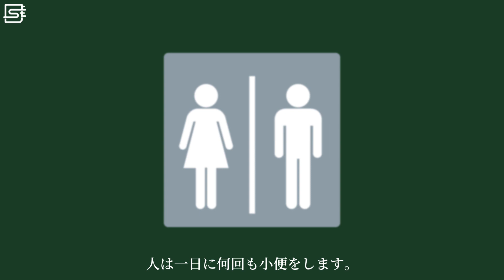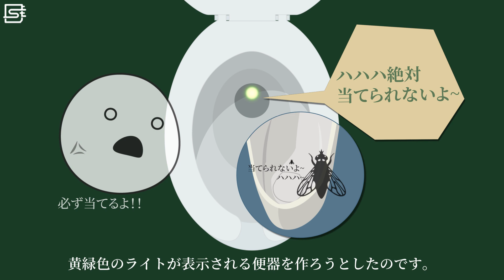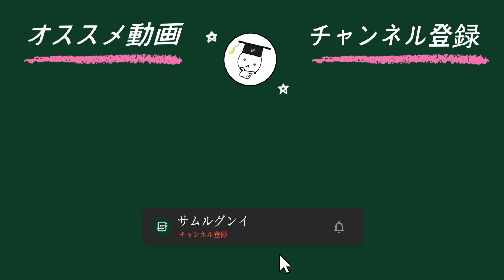立って小便をする時、便器のどこに照準を合わせたらいいの？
小便をする時、どこを狙いますか？特に気にしないで、なんとなく便器の横側を狙う人もいますが、跳ね返りや音を最小限に抑えるために座ってする人や、立ってする人がいます。そこで、立って小便をする時に、どこを狙えば尿が飛び散らないのかについて調べてみました。

※ 参考資料・論文資料・諮問など
- 泌尿器科の医師による助言を受けました。
- 「エチケットポイント機能」を搭載する温水洗浄便座，松下電器が発売
- そこが知りたい家電の新技術ナショナル「ビューティトワレ DL-GWN」シリーズ
- 温水洗浄便座「ビューティ・トワレ」GWNシリーズを発売

▪ BGM
▪ SE : 商用利用可能な公正資料利用及び自主制作
▪ ナレーション・翻訳 : 吉田
▪ アニメ監督：Studio H
▪ その他の画像・映像：商用利用可能な無料画像や映像を利用